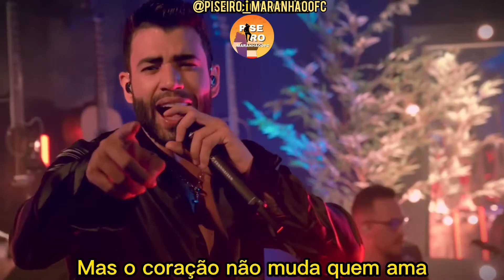Status Ex da sua vida